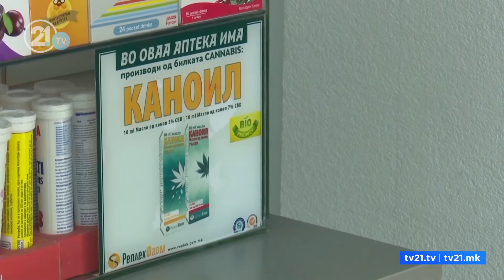Qeveria miraton PR/Ligjin për kanabis medicinal! VMRO-DPMNE paralajmëron bllokim të ligjeve